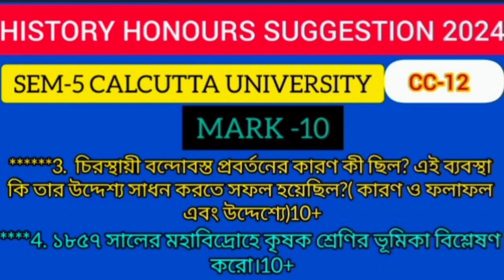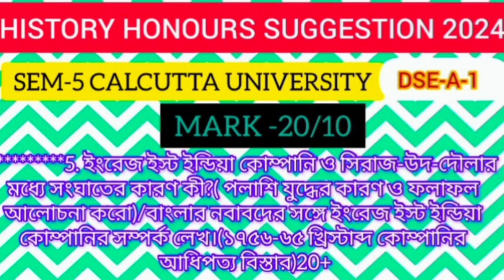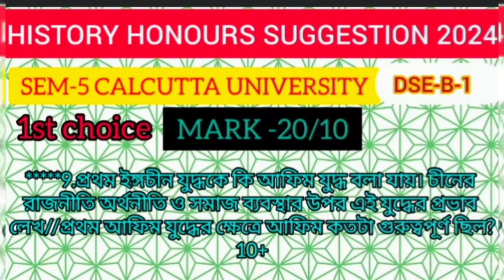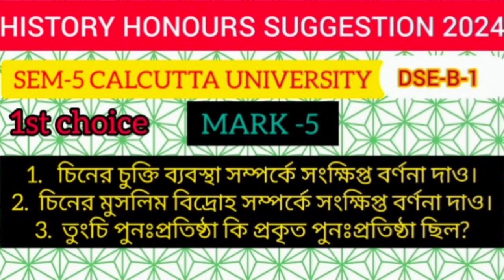CU 5th semester history honours cc-11&12 dse-a-1 & dse-b-1 last minute full suggestion 2024...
CU এর রিভিউ রেজাল্ট কবে দেবে? || চিন্তায় 6,3,1 সেম || cu 6th sem review result date 2023

Calcutta university history honours suggestion 2024
5th semester history honours suggestion 2024
Calcutta university sem-5 history honours suggestion 2024
5th semester history honours suggestion Calcutta university 2024
b.a history honours suggestion 2024
b.a history honours suggestion 2024 Calcutta university
Calcutta university history honours CC-12 suggestion 2024
5th semester history honours  CC-11 suggestion 2024
b.a history honours suggestion Calcutta university
5th semester history honours Short suggestion 2024
5th semester history honours dse-a-1 Short  suggestion 2024
5th semester history honours dse-b-1 Short question suggestion 2024 Calcutta university